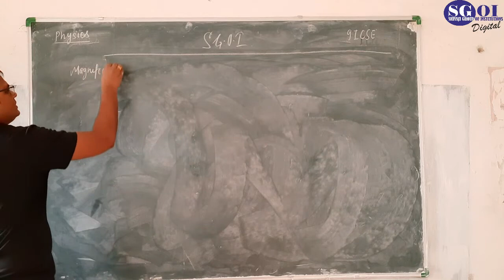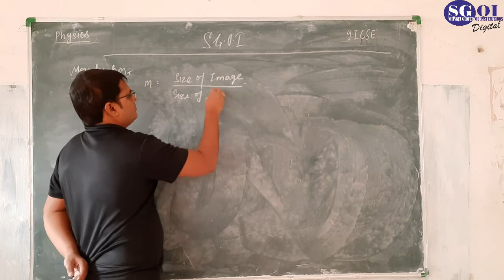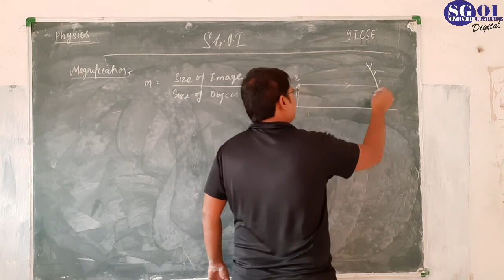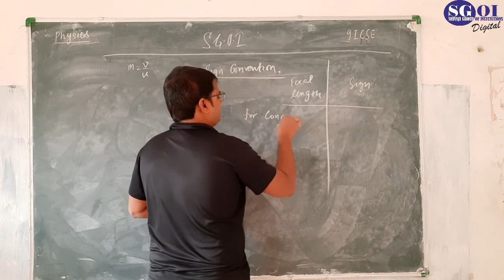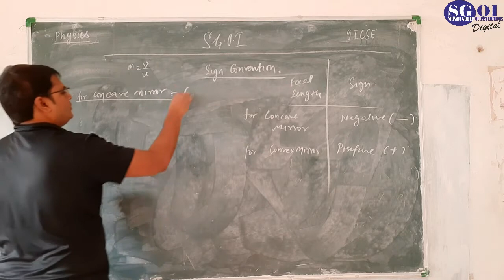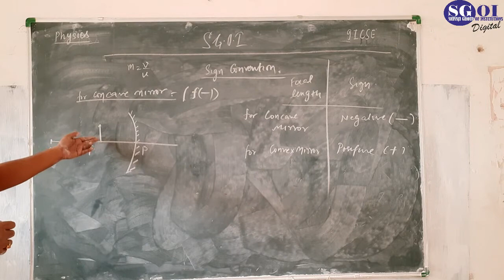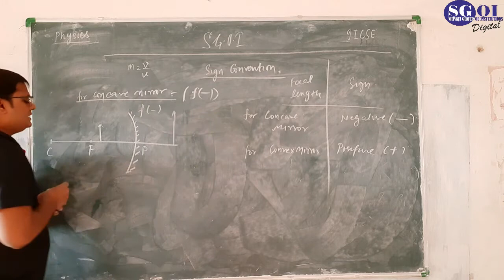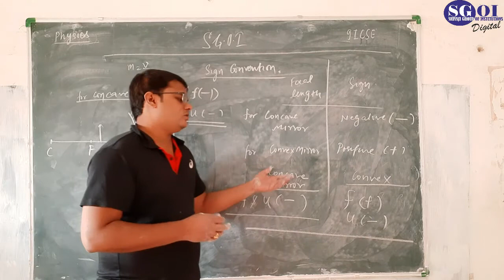SGOI 9 ICSE PHYSICS 26 OCT 2020